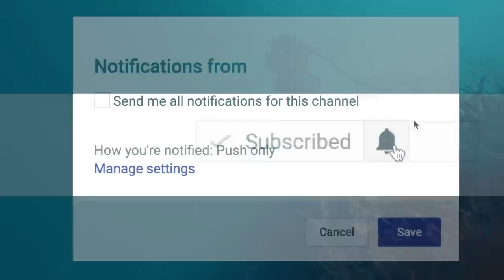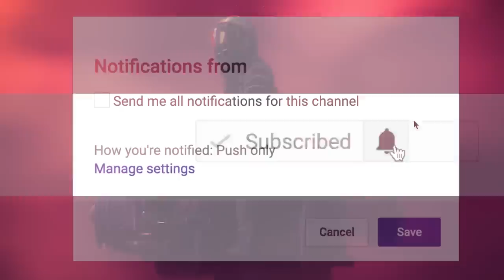17 True Scary New School Stories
Uncover the chilling secrets lurking within the hallways as we delve into 17 bone-chilling true tales from the dark side of our new school...

PODCAST! ►

🕓 TIME STAMPS:
Story 1►00:00
Story 2►08:40
Story 3►16:01
Story 4►18:36
Story 5►21:14
Story 6►22:50
Story 7►24:13
Story 8►26:46
Story 9►29:01
Story 10►31:24
Story 11►33:16
Story 12►36:08
Story 13►38:18
Story 14►41:12
Story 15►43:16
Story 16►44:42
Story 17►45:39